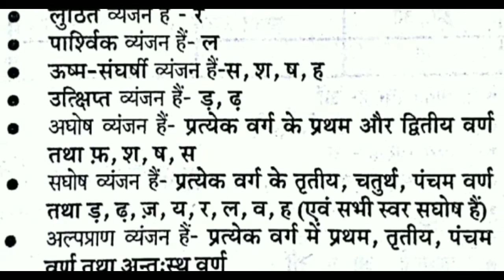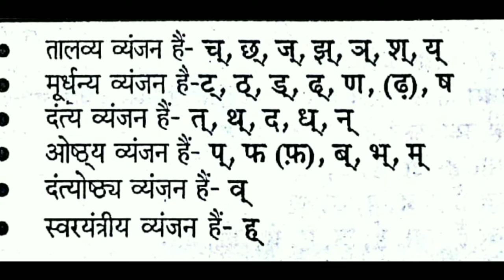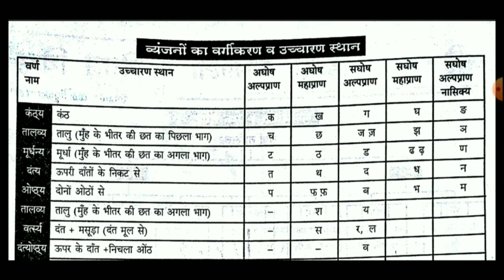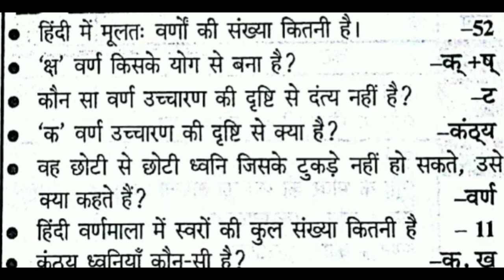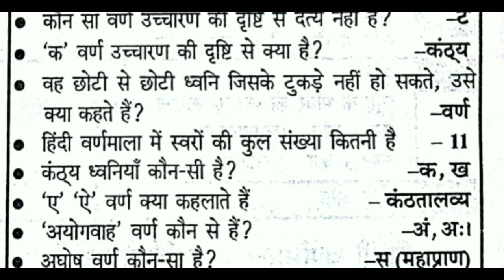स्वरों तथा व्यंजनों पर आधारित महत्व्पूर्ण प्रश्न | सामान्य_हिंदी | भाग- 4b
स्वरों तथा व्यंजनों पर आधारित महत्व्पूर्ण प्रश्न | सामान्य_हिंदी | भाग- 4b | RL Learning Classes

उत्तर प्रदेश दरोगा, उत्तर प्रदेश अधीनस्थ सेवा चयन आयोग, शिक्षक पात्रता परीक्षा, केंद्रीय शिक्षक पात्रता परीक्षा , लेखपाल, ग्राम विकास अधिकारी एवं अन्य प्रदेश प्रतियोगी परीक्षाओं के लिए महत्वपूर्ण